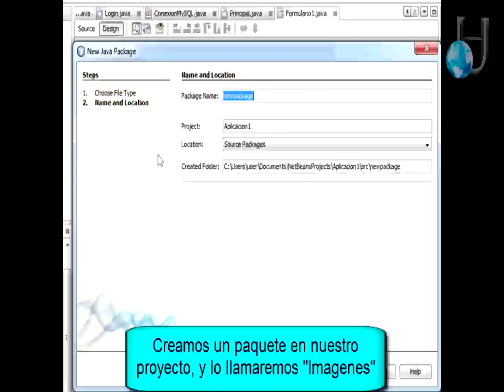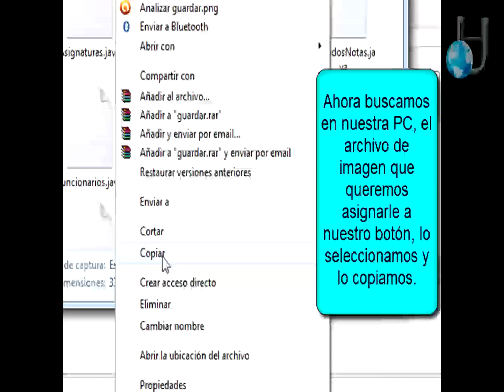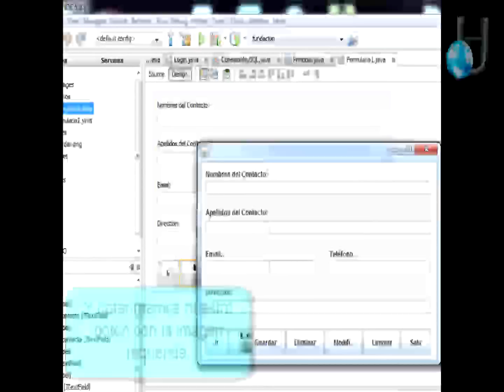▷ 8. ✅ CURSO JAVA: Cómo COLOCAR un ICONO en un Botón?【JBUTTON CON IMAGEN】│Java Tutorial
⭐ CÓMO PONER ICONO EN JAVA: Explicamos como asignarle una imagen a un botón, dándole por supuesto un toque estético a nuestro software, y así facilitarle el uso de nuestras aplicaciones a los futuros usuarios.

♨️ ACCEDE AL CURSO DE JAVA DESDE CERO ♨️ 100% PRÁCTICO

✅ OPCIÓN 1 【SUSCRIPCIÓN MENSUAL】
💥 ACCESO 100% al CURSO COMPLETO DE JAVA SE ♨️ + CURSO DE JASPERREPORTS 📊
🔴 HAZTE MIEMBRO de nuestro Canal de YOUTUBE 🔴
Luego selecciona la MEMBRESÍA Tecno SILVER 🔘

✅ OPCIÓN 2 【PAGO ÚNICO】
💥 ACCESO 100% al CURSO COMPLETO DE JAVA SE ♨️
🟣 Adquiere nuestro Curso desde UDEMY 🟣

📢 ÚNETE AL CANAL DE TELEGRAM DEL CURSO DE JAVA
No te pierdas de las Novedades y todo lo relacionado a este CURSO.

¡Has llegado al Vídeo indicado!
🔴 En este vídeo encontrarás solución a TEMAS como:

como poner una imagen en un boton en java netbeans
ajustar imagen a boton java
boton con imagen y texto java
agregar icono a jbutton
como agregar un icono a un boton en java
icono en un boton java
jbutton con imagen y texto
Software Galaxia TV
Eduardo Bastidas UH
netbeans java
JAVA
JAVA GRATIS
java desde cero
NetBeans
software java
programa java
programar java
programar en java
programacion en java
in java
programming in java
program in java
java tutorial
learn java
clases java
programming tutorial java